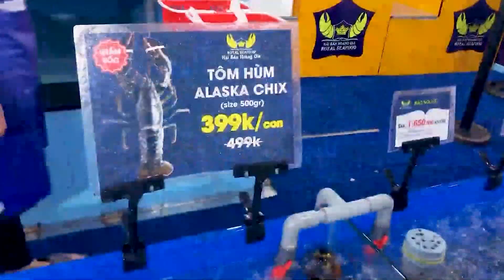TÔM HÙM CANADA RANG ME | TRÚC ZÚ | MUKBANG